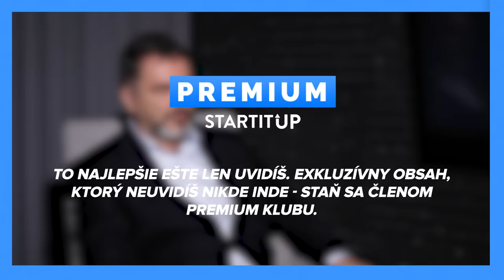Černákov advokát: Ako môžem byť neonacista, keď som jazdil s Nočnými vlkmi po pamätníkoch SNP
Vyzerá to na poriadny škandál, ktorý smeruje do radov prokurátorov Krajskej prokuratúry v Bratislave. Práve bratislavskí prokurátori mali brať podľa viacerých výpovedí úplatky za prepustenie obvinených ľudí z väzby.

Informácie, ktoré sme priniesli koncom novembra 2023, súvisia s akciami NAKA pod krycím názvom CORRUMPERE 1 a CORRUMPERE 2. V tejto súvislosti postupne koncom augusta a koncom septembra 2023 obvinili elitní policajti NAKA troch advokátov – bývalého advokáta mafiánskeho bossa Mikuláša Černáka, Františka Poláka, Alexandra Fila, v minulosti odsúdeného pre založenie, zosnovanie a podporovanie zločineckej skupiny, a Petra Jankovského. Spomínaný bývalý SIS-kár František Polák má však toho na krku podstatne viac.

Pre viac obsahu zo sveta krimi sleduj Na Stope s Ivanom Megom